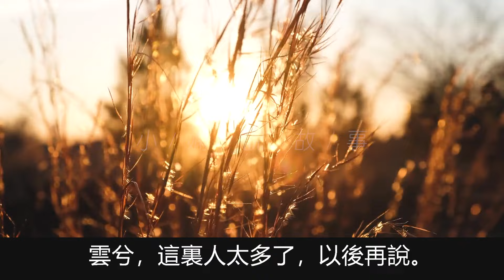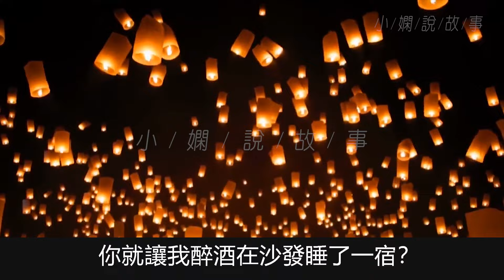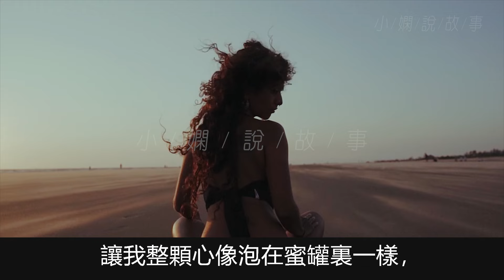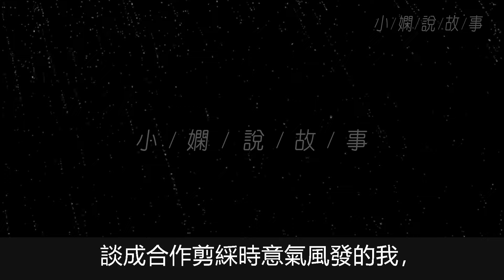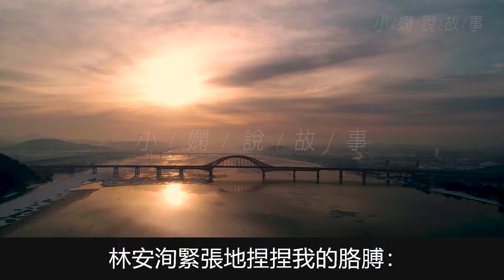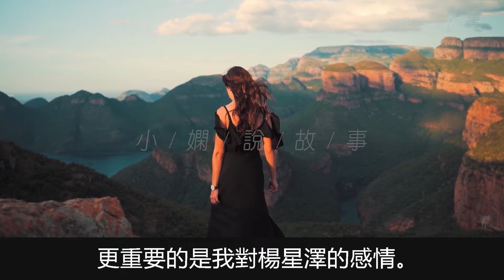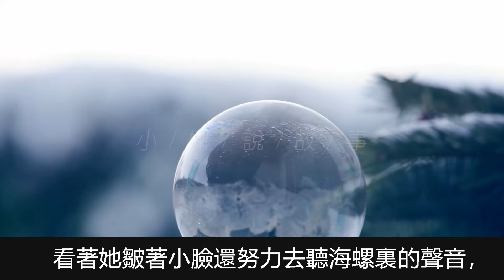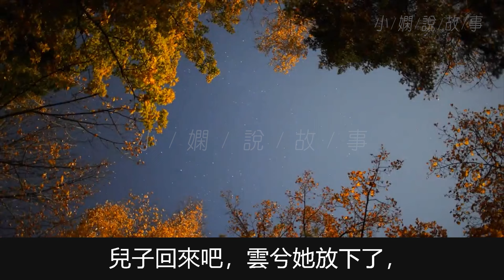跟老公結婚三年他主外在外面養女人，我主內兢兢業業的管理公司也不管他大家都羡慕他有個好老婆漂亮又能幹，直到我遇見喜歡的人開啟了第二春，他卻甩了小女友想要回歸家庭。